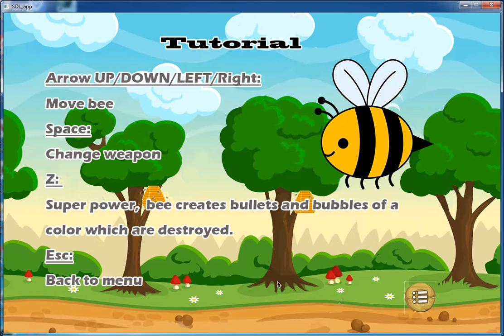Bee Kingdom Prototype